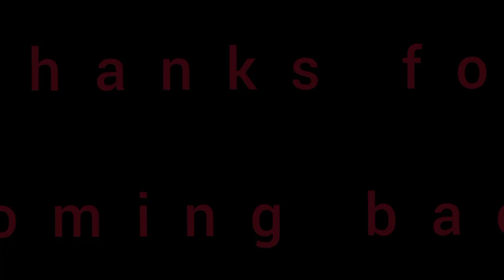A guide on the list of things you would need in the university||Babcock education#babcockuniversity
This would help with the things you need for school.